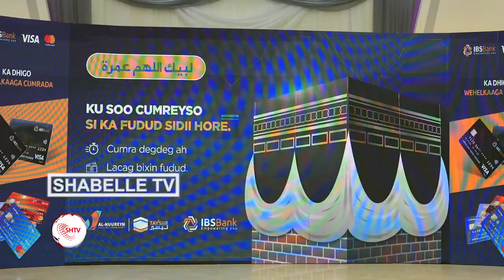IBS Bank iyo shirkadda Duulimaadka Al-nuureyn oo soo bandhigay Adeega Taysiir oo fududeynaya....